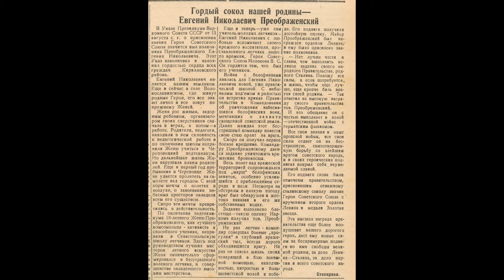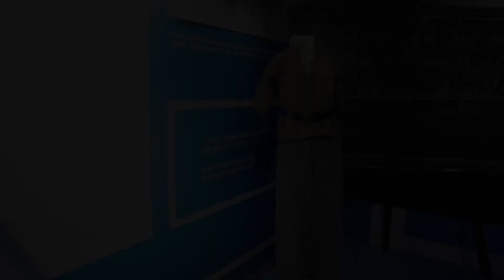Музей Евгения Преображенского \Часть 1 \ "Малая родина".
Заведующая научным отделом Людмила Владимировна Теребова знакомит с экспозицией музея Е.Н. Преображенского . В первой части: предки Е.Н. Преображенского и его малая родина